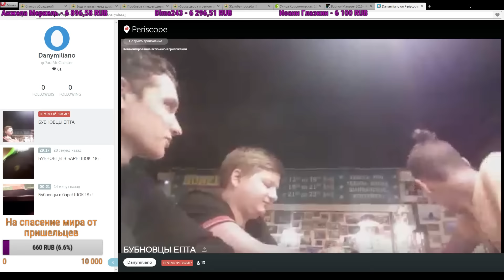ШОК! Пьяный Максим финтит!